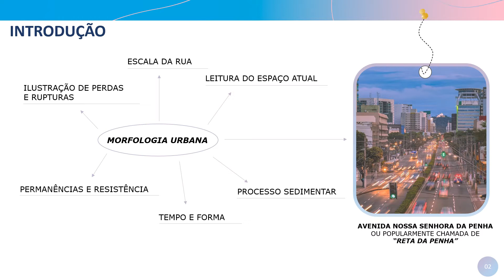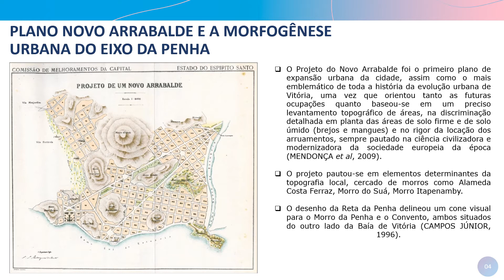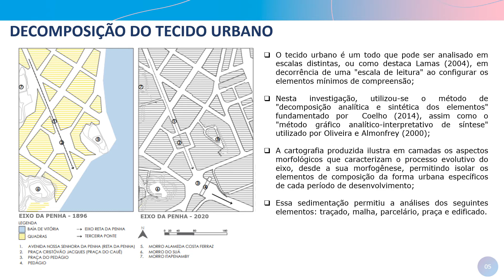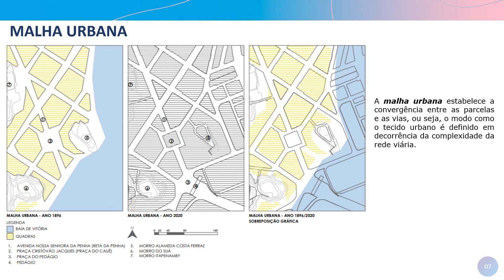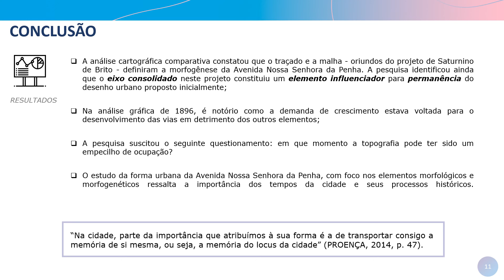H010 - NÁLISE MORFOLÓGICA DA AVENIDA NOSSA SENHORA DA PENHA EM VITÓRIA/ES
NÁLISE MORFOLÓGICA DA AVENIDA NOSSA SENHORA DA PENHA EM VITÓRIA/ES
Resumo:
O presente artigo analisa a forma urbana da Avenida Nossa Senhora da Penha, com recorte na sua conexão com a Praça do Cauê, situada na cidade de Vitória, capital do Espírito Santo. O objetivo desta investigação é compreender e interpretar o processo de formação e transformação da avenida, com foco nos elementos morfológicos e na sua morfogênese. Sublinha-se que a avenida sofreu modificações significativas na forma, advindas de três grandes momentos: o Plano Novo Arrabalde, os aterros e a construção da Terceira Ponte juntamente com a Praça do Pedágio. Utiliza-se a análise gráfica da cartografia urbana antiga e atual enquanto método de leitura e interpretação dos tipos morfológicos e morfogenéticos da avenida. A fundamentação teórica foi embasada na escola de morfologia urbana portuguesa, sobretudo na produção do laboratório Forma Urbis Lab. O redesenho da cartografia foi realizada no software Autocad e a modelagem tridimensional no Sketchup. A análise comparativa efetuada na pesquisa constatou que o tecido e o traçado oriundos do projeto elaborado por Saturnino de Brito determinaram a consolidação do eixo principal da Reta da Penha. A pesquisa identificou ainda que esse eixo constitui um elemento influenciador para permanência do desenho urbano proposto incialmente. Além disso através do estudo surgiram novas interpretações no quesito de marcação do cone visual proposto incialmente, o desenvolvimento da região e a demasiada ocupação ao longo do tempo induziu a ocupação dos morros e a verticalização.  Esse novo formato de ocupar a cidade transformou a paisagem visual aberta e aparentemente calma em um ambiente urbano fervoroso, onde o eixo passou a ser uma questão primária para os veículos e secundária para pedestres, já que a verticalização tornou o primeiro elemento a ser visto em um nível de caminhabilidade. Conforme podemos observar ao longo desse estudo a morfologia urbana da região do Eixo da Reta da Penha pode ser entendida através dos processos históricos, pois, o desenvolvimento da cidade, produz uma acumulação de formas, que a explica, ou seja, os processos históricos deixam suas marcas físicas na paisagem urbana.